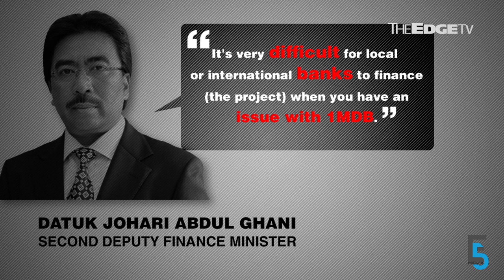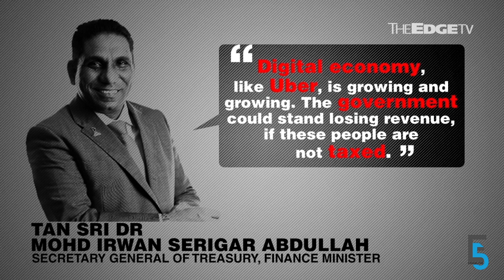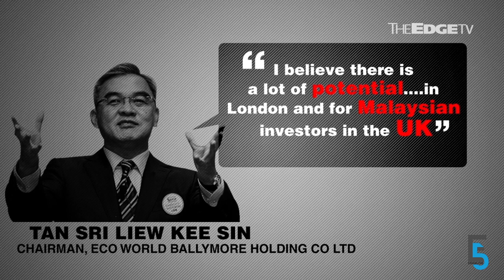EVENING 5: Financing woes for TRX, Bandar Malaysia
Finance Ministry admits tough getting banks to finance TRX, Bandar Malaysia; PM Najib says too early to conclude if there is fraud in 1MDB-IPIC deal; government wants to tax Uber and Grab drivers; and GuocoLand reportedly in talks to buy 30% of Eco World International. Sharon Tang has more.